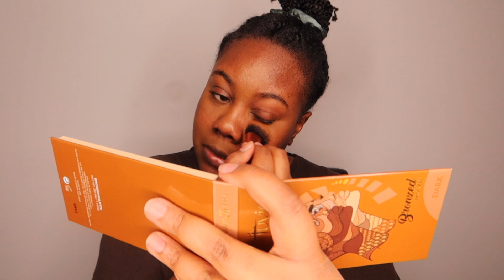Life Update | Dating, Quarter Life Crisis, Living At Home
How you doing? Did you smile today?
Today I will be doing a grwm life update. Happy 2023!! I talk about my expectations and worries. I turned 25 and the quarter life crisis mental breakdowns are coming lol but I plan to have a good year. Thank you watching and this will be a good year for the both of us.

Products Used:
Milk Hydro Grip Primer
Fenty Pro Filter Concealer 445
Juvia's Place Bronzed Duo Dark
Juvia's Place Blushed Duo Volume 5
Coty Airspun Loose Face Powder Translucent
Lancome Drama Liqui-pencil Matte Black
Too Faced Damn Girl! Mascara
NYX Lip Pencil Espresso
Fenty Gloss Bomb Heat Hot Cherry

0:00 Intro
1:02 2022 Recap
4:00 Current Mental Health
6:09 Family
6:31 Friendships
7:40 Dating
11:38 Camera Died Smh
11:57 Final Makeup Touches
13:18 Final Look
13:25 Final Thoughts
14:31 Outro

FAQ:

Name: Erin J.
Age: 25
Birthday: December 29
Zodiac: Capricorn
Hair Type: Type 4
Hair Porosity: Low
Favorite Hairstyle: Twistouts
Nationality: American
Ethnicity: Black